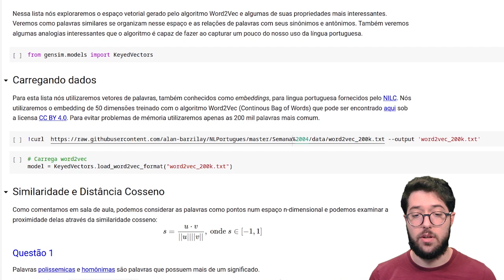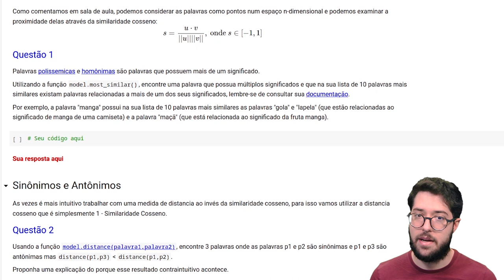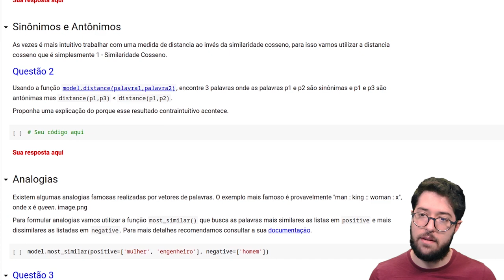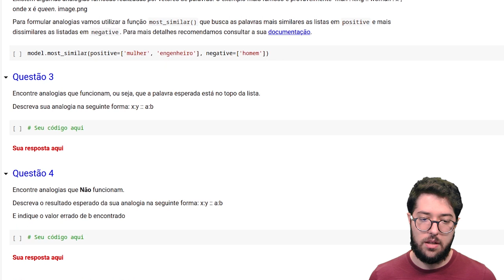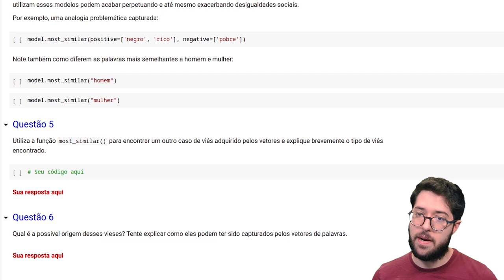NLPortuguês: Lista de exercícios - Word2Vec [MÓDULO 4]